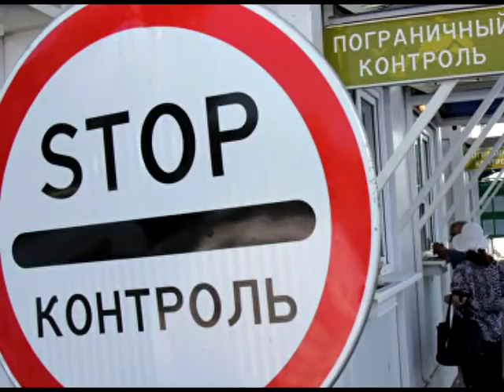ОДИН ИЗ ПРОПУСКНЫХ ПУНКТОВ МЕЖДУ ТАДЖИКИСТАНОМ И УЗБЕКИСТАНОМ НАЧЕЛА СВОЮ РАБОТУ